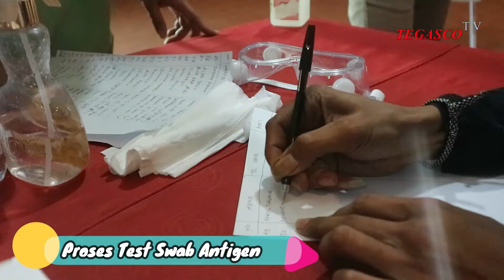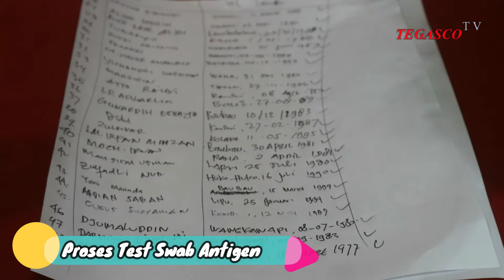Jalani Swab Antigen, 54 Peserta Siap Menjalani Tes UKW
Uji Kompetensi Wartawan (UKW) yang diadakan oleh Persatuan Wartawan Indonesia (PWI) Sulawesi Tenggara (Sultra) bekerja sama dengan Dewan Pers akan segera dimulai. Sesuai rencana, UKW tersebut akan dilaksanakan pada 4 sampai 6 Maret 2021.
Sebelum pelaksanakan UKW, pihak PWI Sultra menggelar tes Swab Antigen di Swiss Bell Hotel Kendari pada ,Rabu (03/03/2021). Tujuan diadakan tes Swab ini sendiri agar dapat dipastikan bahwa peserta UKW aman dari COVID-19.

Editor/Reporter : Imam
Presenter : Citra Septiani